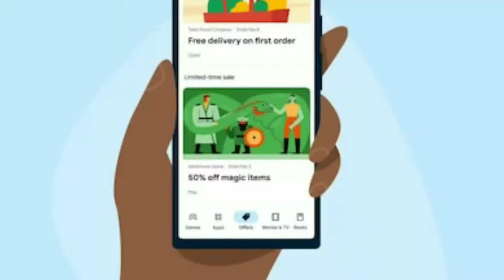Aircar,Iphone 14 Leaks,Google Partner with airtel,Cybory GT 120 EV Bike,Mahindra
Google investment,Apple Metaverse,Facebook Messenger,Messenger Secret Conversation,Whatsapp New Feature,Vu Premium 32 Smart TV,ios 15.4 Beta,ipados 15.4 Beta,macos 12.3 Beta,iphone 14 Leaks,Samsung Galaxy S22 Price,Samsung Galaxy S22 Ultra Price,Google Play Store Offer,PUBG New State New Name,New State Mobile,Tecno Memory Fusion,Poco F4 GT,Samsung Led Global Shipment,Cybory GT 120 Electric Bike, Cybory GT 120 Electric Sports Bike,Fastrack Reflex Vox,Fastrack Reflex Vox Smartwatch,Redmi Smart TV X43,TVS aquires Swiss e- mobility,Mahindra XUV700,Mahindra XUV700 Waiting Period,Klein Vision Aircar airworthiness certification,Klein Vision Aircar,Aircar,Flying Car Klein Vision